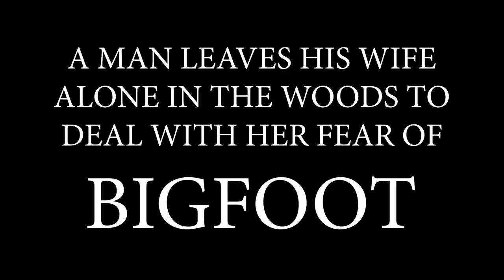She Was Left Alone in the Woods With Bigfoot. Marathon 132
She Was Left Alone in the Woods With Bigfoot

Beasts of Bray Road on Audible.

Music is: On the Road_by_ANBR_Artlist